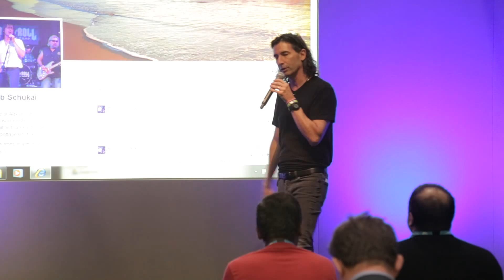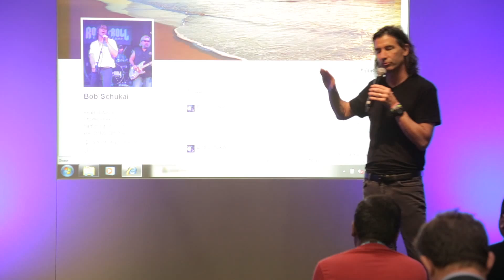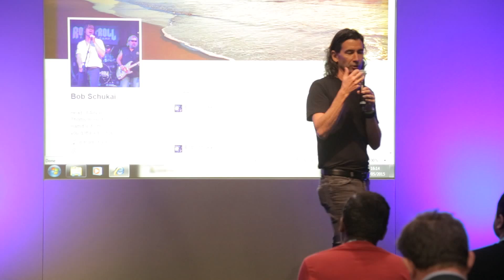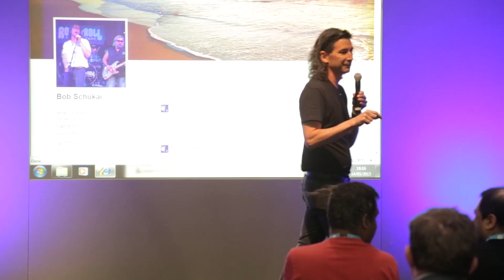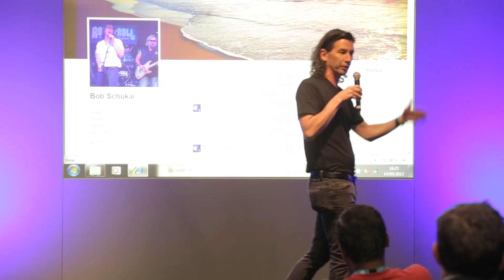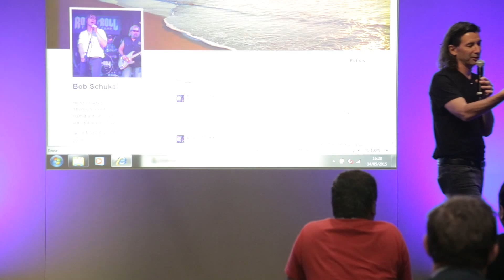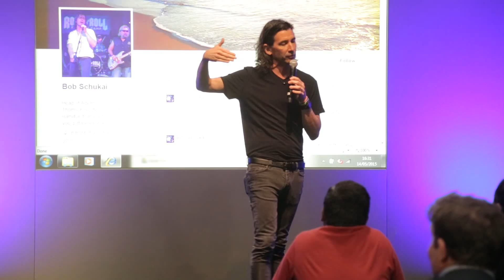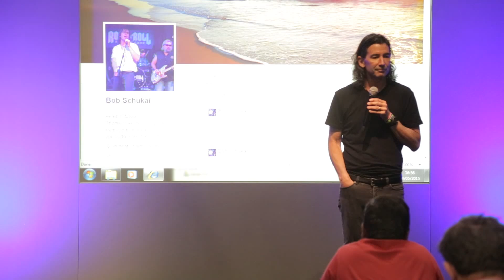Robert Schukai: 'Designing For Dayflow'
Head of Advanced Product Innovation for Thomson Reuters, Robert Schukai, on 'designing for dayflow'. Designers and developers of professional products obsess over workflow optimisation - creating solutions which make us effective and efficient at work. In this session, we will instead talk about the impact that screens have on us from the time we wake up until the time we go to bed; and thus, designing an efficient and elegant 'dayflow' represents the future of information consumption, usage, and workflow model